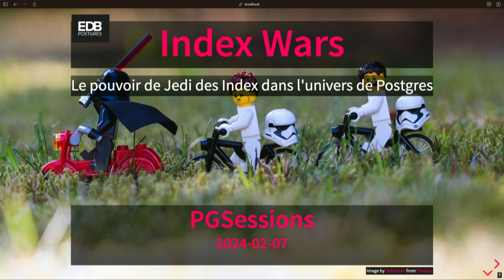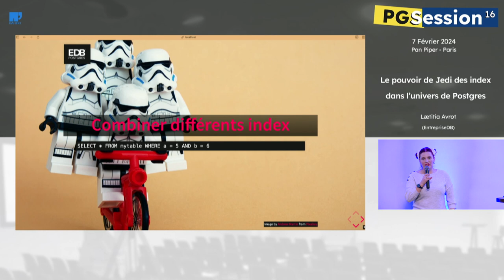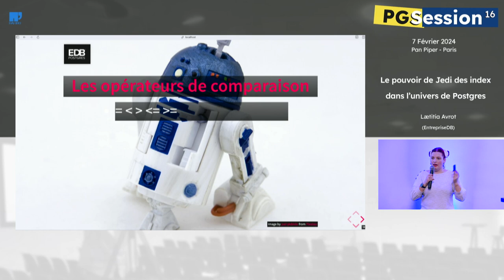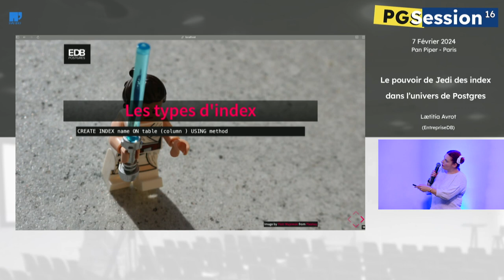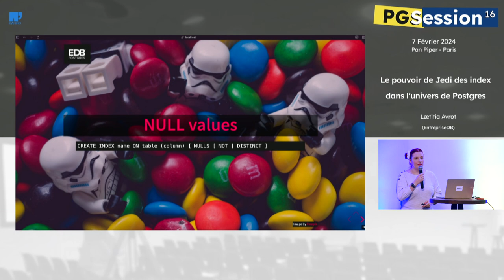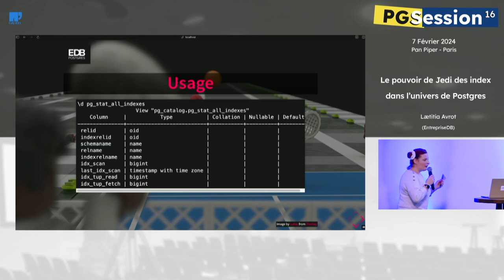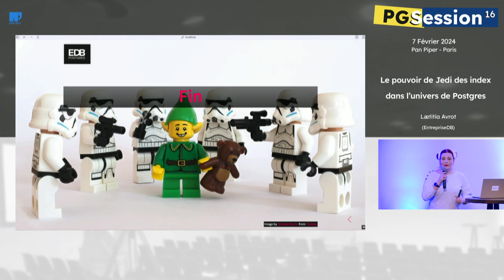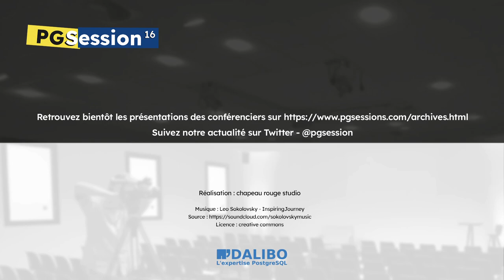Le pouvoir de Jedi des Index dans l’univers de Postgres - par Lætitia Avrot, EnterpriseDB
Lætitia Avrot est DBA chez EnterpriseDB. Elle contribue non seulement au développement de PostgreSQL, mais aussi à sa vie communautaire.

Lors de la PGSession 16, elle a exploré les différents types d'index disponibles dans Postgres, tels que les index B-tree, hash, GIN, etc.